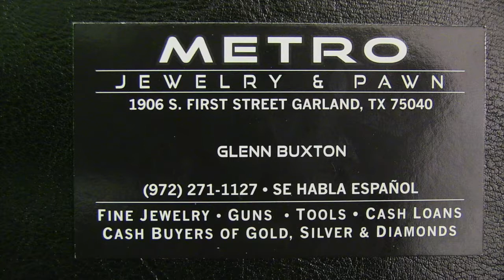Jewelry & Pawn Shop Garland I Call Today I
Jewelry & Pawn Shop Garland, The United States, as well as most of the industrialized world, has endured the longest and most severe economic downturn since the Great Depression of the 1930's.

The causes of this recession are still being debated, as well as the possible solutions, with no conclusive or unifying opinion. Regardless of the numerous expert opinions that have been offered, there is fundamental agreement that the middle class has been extremely hard hit by these economic conditions. Jewelry & Pawn Shop Garland This has resulted in fundamental changes in a group that has been the proverbial "backbone" of American society and is known for playing by the rules and working hard to build a better future for the next generation. Jewelry & Pawn Shop Garland
The principal of working at a manufacturing assembly job for 20-30 years and then retiring with a pension is largely a thing of the past. Jewelry & Pawn Shop Garland Fewer private employers are offering benefits such as health insurance and the "trump card" of rising home values has largely vanished. Jewelry & Pawn Shop Garland Long periods of unemployment, vanishing retirement savings and the devastating effects of major illness while being uninsured have also devastated many middle class families. Jewelry & Pawn Shop Garland All of these factors combined have had a remarkable and long lasting impact to principles that middle class have held dear for generations. Jewelry & Pawn Shop Garland
While these bedrock principles of middle class America have been under tremendous assault, the ability and/or desire of the banks to lend money to this hard working group of people has also ground to a halt. Jewelry & Pawn Shop Garland In the opinion of many former borrowers, their banks seem quite content to invest in large corporate entities, manipulate huge quantities of money for short-term profits and simply no longer view the middle class as anything other than a possible Jewelry & Pawn Shop Garland checking account with the associated fees and surcharges. Jewelry & Pawn Shop Garland Because of this a particular resentment has been fomented amongst those who have been displaced from the former financial norm and alternative methods of financing have risen in popularity.
It is due to these circumstances, and many others, that the humble Pawn Shop has fundamentally changed from the role of "Lender of Last Resort" to a mainstream entity that has filled the role of "The Bank" for many struggling middle class members of American society. The previously held stigma that pawn brokers were experts at obtaining high Jewelry & Pawn Shop Garland value items for very little money, by presuming that the customer would default on the loan, has largely vanished. Jewelry & Pawn Shop Garland with an average of 85% - 87% of pawn loan customers paying back their loans and retrieving their items, there is hard evidence now that the pawn shop has indeed become a primary financial partner for many struggling Americans.
The recent development of several popular television programs such as "Pawn Stars", which is currently one of the most popular programs on The History Channel, has gone a long way to further dispel the stigma that has saddled pawn shops for generations. Jewelry & Pawn Shop Garland It is through these programs that large segments of the population, who had no idea what services pawnshops actually provide, have become educated and openly accepting of the traditional pawnshop. Jewelry & Pawn Shop Garland This programming has reinforced the truth that pawn shops are owned and operated by real people, with high standards of ethics and moral values, who while constrained by the financial realities of running a business, will indeed do everything they possibly can to help their customers. Jewelry & Pawn Shop Garland
While many middle class families are choosing to turn unneeded items into much needed cash through yard sales and popular Internet "bulletin boards" such as Craigslist, many families have concerns about the security of these sales methods. Jewelry & Pawn Shop Garland In this day and age, the thought of strangers arriving to look at jewelry or a yard full of unknown people at a family sale raises serious concerns for many. Once again the pawn shop fulfills the needs of the customer by purchasing unneeded items such as jewelry, Jewelry & Pawn Shop Garland electronics Jewelry & Pawn Shop Garland and collectibles in a safe and secure environment, often times paying much more than the seller expected. Jewelry & Pawn Shop Garland Factor in the expense and genuine hassle of private selling items and the pawnshop is an unbeatable source of cash for many sellers. Jewelry & Pawn Shop Garland\